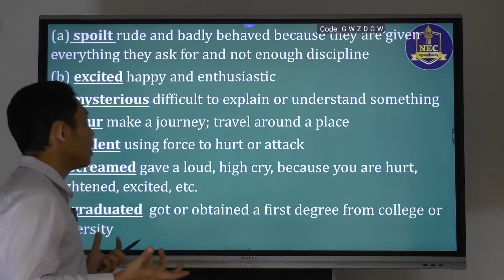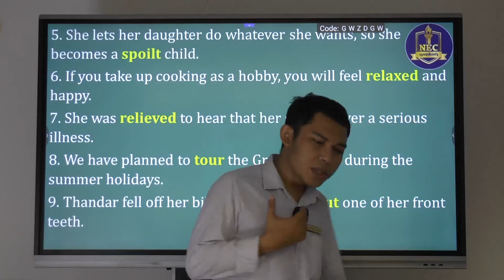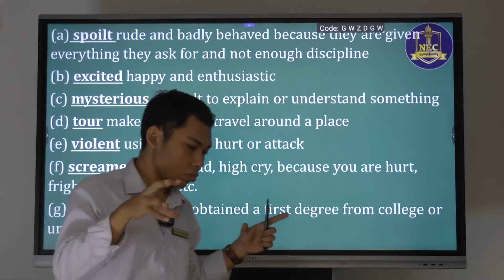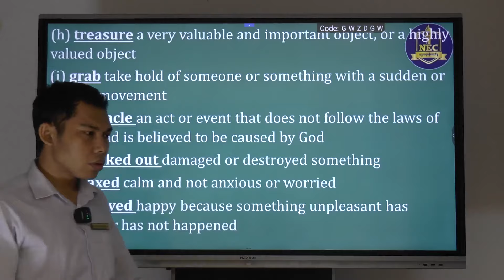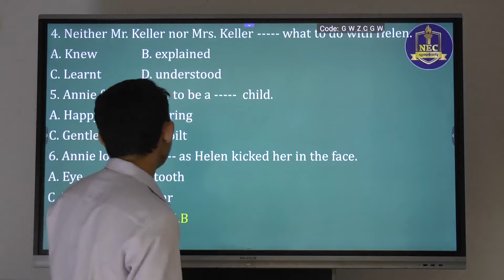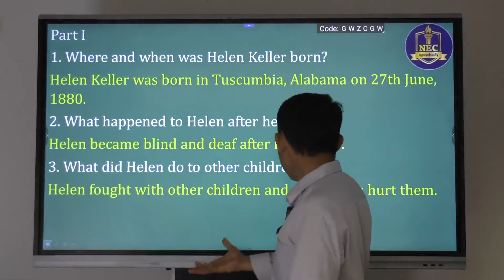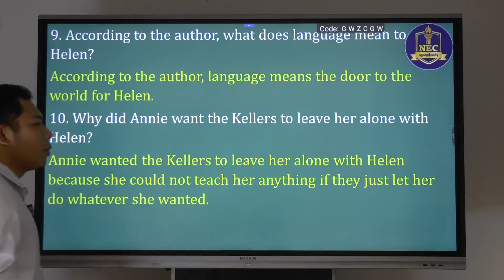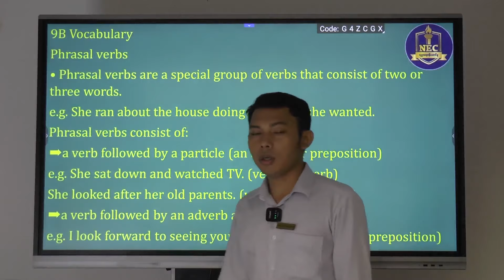GRADE - 12 English Unit 9 "Helen Keller" Exercises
Grade - 12 English Unit 9 "Helen Keller" Exercises  ကို လေ့လာသင်ကြားနေသော ဆရာ/ဆရာမ နှင့် ကျောင်းသူ/ကျောင်းသားများ အတွက် NEC မှ ပညာဒါန Video file လေးမျှဝေပေးလိုက် ပါတယ်ခင်ဗျာ